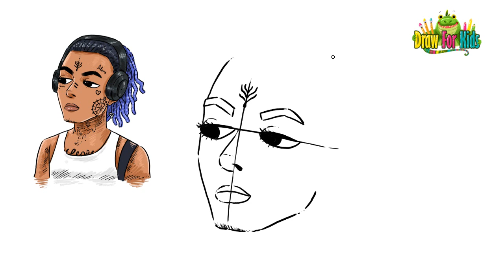how to draw | xxxtentacion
Helo Welcome to my chanel !!! ''Draw For Kids''Follow along to learn how to draw | xxxtentacion, super easy, step by step.. drawing lesson for kids.